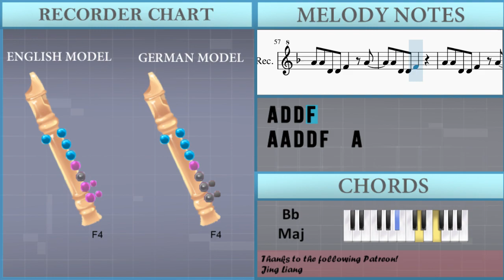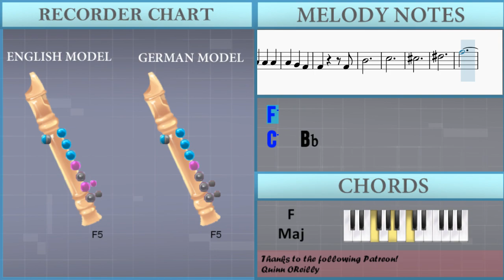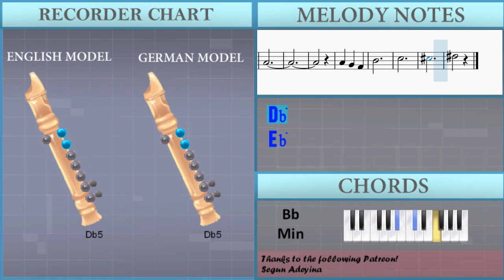How to play Gimme Love by Joji on Recorder (Tutorial)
The easiest way to learn how to play Gimme Love by Joji on the recorder. It's a recorder tutorial for Gimme Love by Joji.

EasyMusicLesson teaches you to play the your favorite instrument, through easy and simple animation so that you too can learn how to play Gimme Love by Joji on the recorder easily. A recorder tutorial with visual animation graphic.

Chords of Recorder arrangement:
F Maj   F Maj   A Min   A Min   Bb Maj   Bb Maj   D Min   C Maj
F Maj   A Min   Bb Maj   Bb Min   F Maj   A Min   Bb Maj   Bb Min
F Maj   A Min   Bb Maj   Bb Min   F Maj   A Min   Bb Maj

Melody notes of Recorder:
A4
C5       A4
A4
C5       A4   G4
A4 G4
C5       A4   G4
A4 G4
F4 G4
A4 A4 D4 D4 F4   A4
A4 D4 D4 F4
A4 D4 D4 F4 D4 A4 G4
D4 A4 G4
D4 A4 G4
F4 G4 G4   G4   F4
G4 G4   G4 F4 F4 F4
G4 G4   G4 F4 F4
F4 F4 G4   G4   F4
D4 A4 G4
D4 A4 G4
A4 C4 F4 C4 F4 C4 A4
C4 F4 C4 F4 F4
G4   A4   A4   A4
G4 F4 G4   G4 A4
G4     G4
C5   C5
F4   C5
C5
C5
C5
Bb4   A4   C5
C5   Bb4
A4   A4
A4   G4   F4
Bb4
C5             Db5
Eb5
A4
F4   C4
A4   A4
A4   A4   Bb4
C5   A4
F4         F4
Bb4             C5
Db5
Eb5
F5
C5   Bb4
A4   C5
C5   Bb4   A4
A4
A4   G4   F4   Bb4
C5
Db5
Eb5